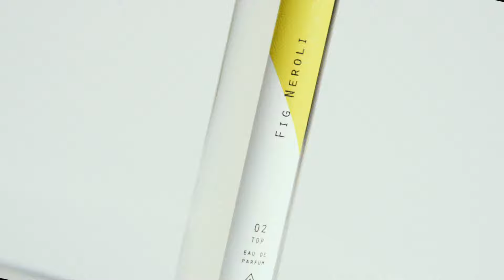Create your own scent with Experimental Perfume Club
Create your own bespoke fragrance.

A set of three fragrances and a personal blending bottle. The full collection of Layers 02 is the second fragrance set that allows you to customise your own blend.